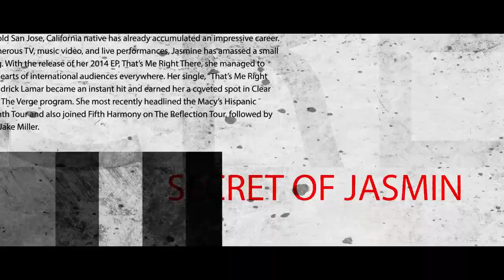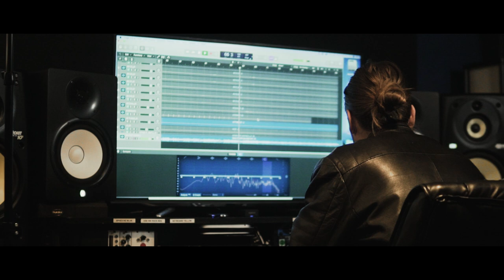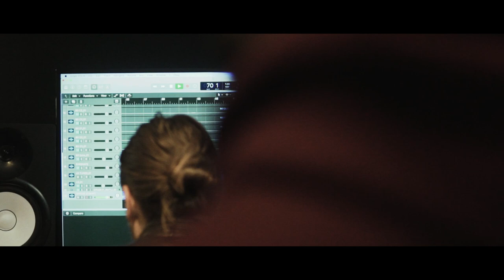Jasmine Villegas - The Making of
JasmineVillegas talks about her comeback in music with her new EP, "No Judgement". She discusses her start in music with Manny Pacquiao, Justin Bieber, Kendrick Lemar and to growing into a women & mother still following her dreams.

More on The MADE Series:
Grammy Award winning producers The MIDI Mafia bring you their #1 urban production library entitled "The MADE Series" in a joint venture with Extreme Music for TV/Film. Pre-Cleared and ready for music supervisors.